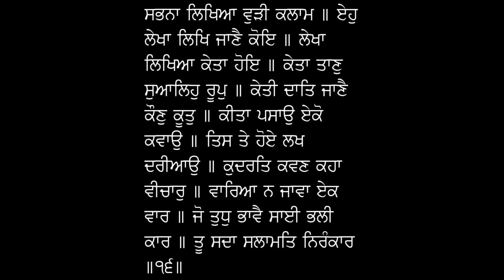Japji sahib with meanings || Part-7